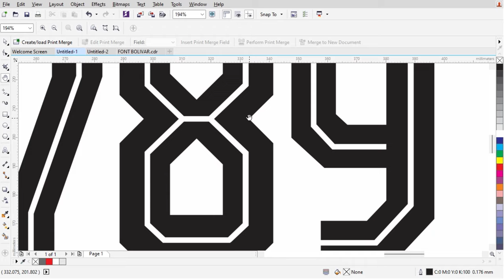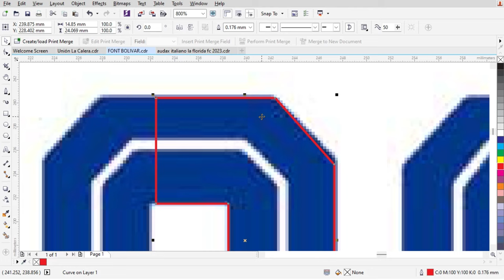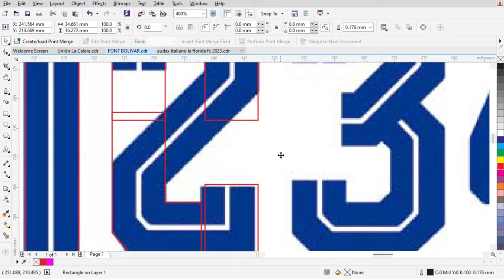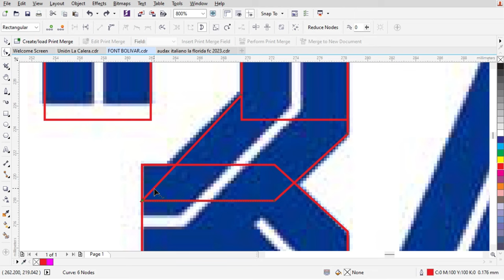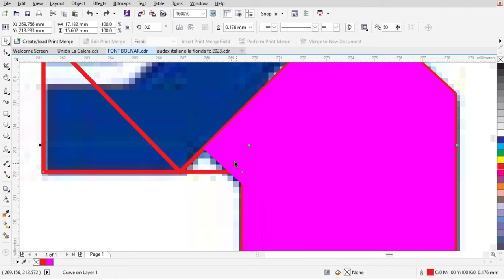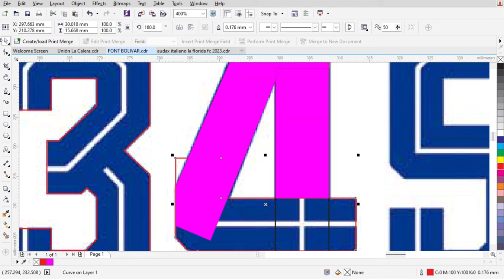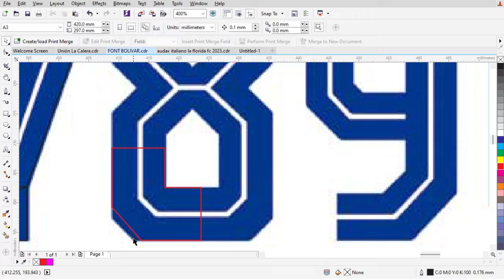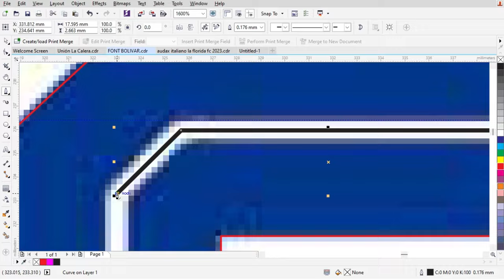font football free - Club Bolívar - how to edit in coreldraw - download font football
Password in the video
23xxxxxxxx38
See you soon.